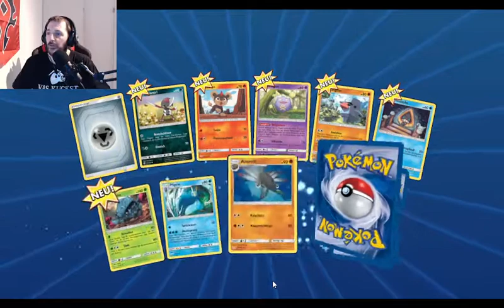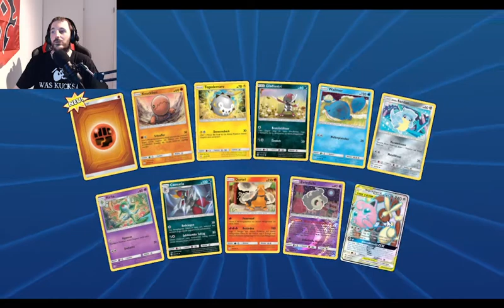Pokémon TCG Sonne und Mond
Wir öffnen nochmal 11 Packs von Sonne und Mond. Ebenfalls aus den echten Packs entnommen!!

Titel:  Pokémon Sammelkarten Spiel Online
Genre:  Sammelkartenspiel
Entwickler: Electrified Games
Punlisher: Tho Pokémon Company